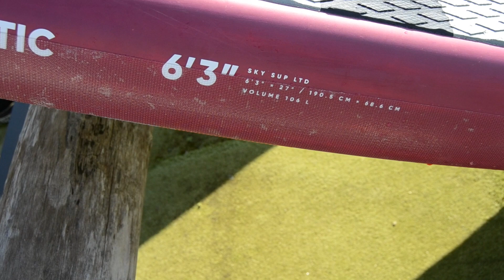Lezione di wingfoil n° 1 - La tavola da Wingfoil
Benvenuti.
In questa lezione vedremo le nozioni base sulla tavola da Wingfoil!